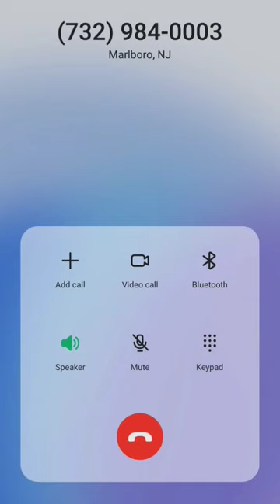I called AOL